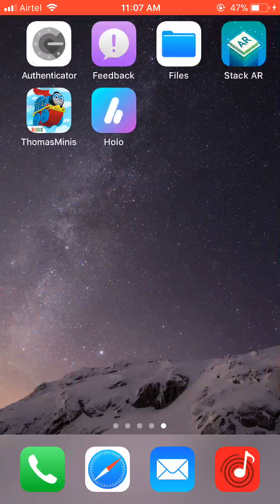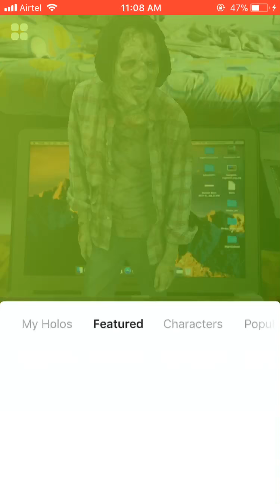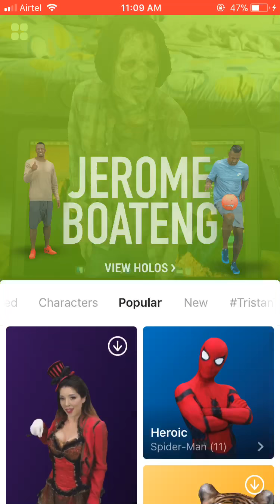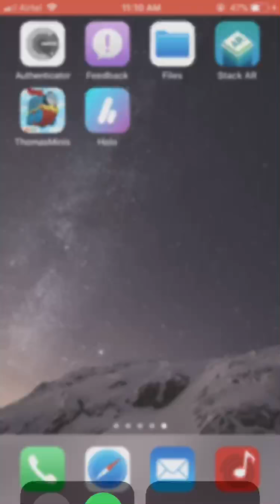Holograms on ARKit in iOS 11